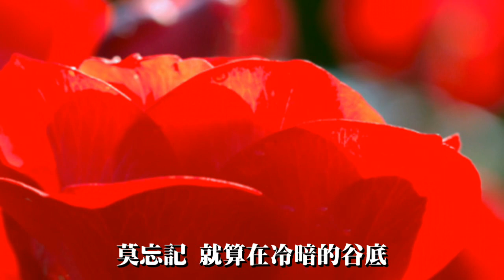Rose life 玫瑰人生 - 許景淳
作詞：慎芝  作曲：張弘毅

該你多少在前世　如何還得清
這許多衷曲　這許多愁緒
為了償還你　化作紅豔的玫瑰
多刺且多情　開在荊棘裡

你又是該我什麼　在某一段前世裡
一份牽記　一份憐惜
所以今世裡　不停地尋尋覓覓
於是萍水相遇　於是離散又重聚

我心盼望　讓濃情一段　隨時光流遠　再回到開始
我心盼望　讓前世情緣　延至地老天荒　到無數的來世

莫忘記　就算在冷暗的谷底
只要你　將該我的還給我
我也以　最熾熱的還給你　此情不渝

(全曲重覆一次)